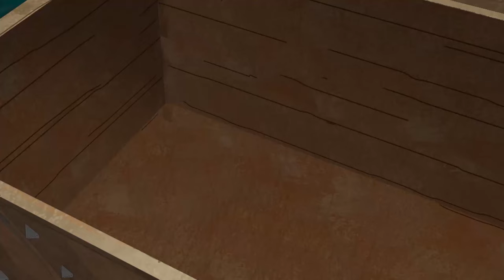TREASURE ISLAND | Jamaica | Full Episode 6 | Cartoon TV Series | English | Full HD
The protagonist of the story is Jim Hawkins, an english preteen boy of the eighteenth-century. He opens the first episode sat down to write a diary in his dorm in the college of the British Admiralty, that host the officers cadets of the royal school of captaincy. Jim is now in the aftermath to that one of our saga, he is older, and he tells, as in the book of Stevenson, all the past incredible adventures, from when Billy Bones entered the inn “Admiral Benbow” that he ran with his mother. This initial curtain of the reminiscent Jim, who writes and renews the wires of the summary and the cohesion, it is the opening of all the episodes and it guides us through the series...